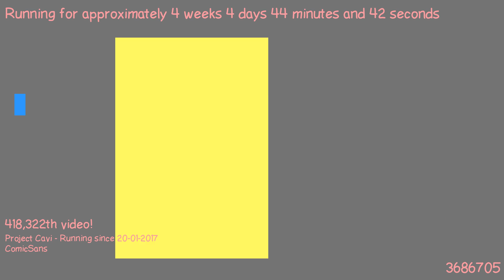1487717327 - Webdriver Cavi - H